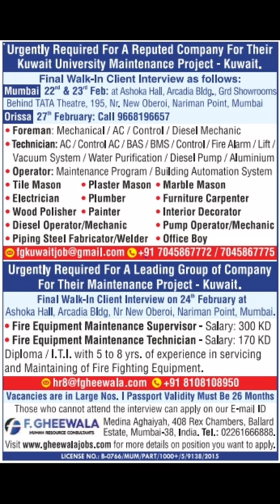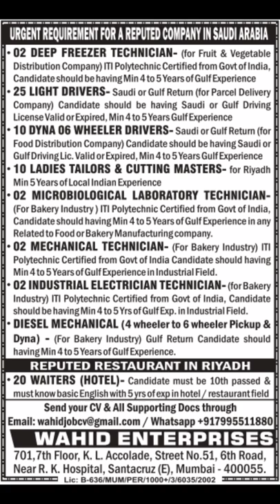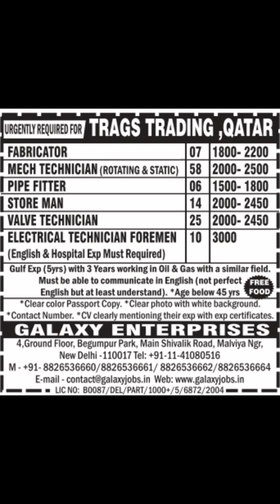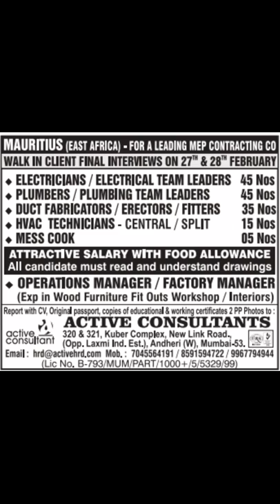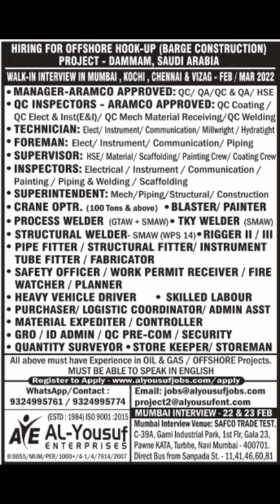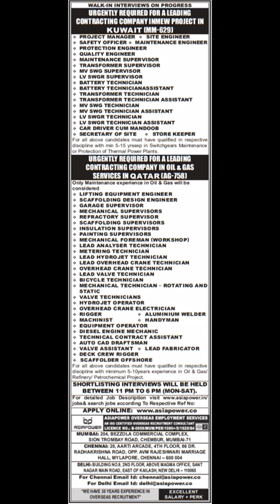Gulf job vacancy 2022|| Dubai job vacancy 2022|| Assignment abroad times today || Gulf Jobs 2022